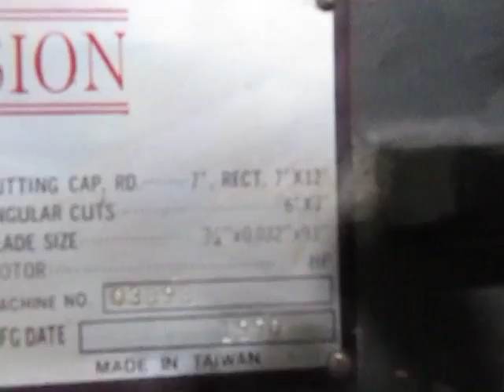7" Horizontal Band saw